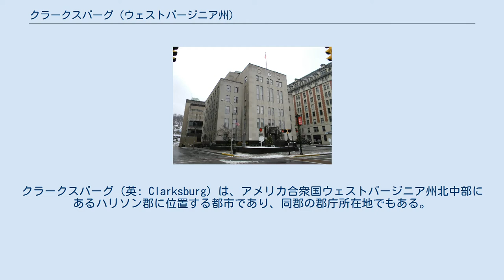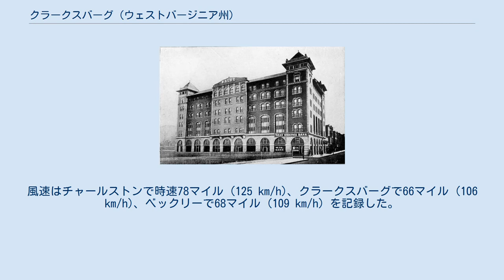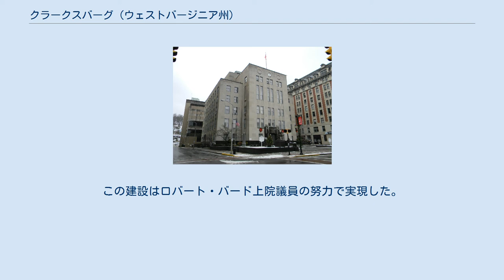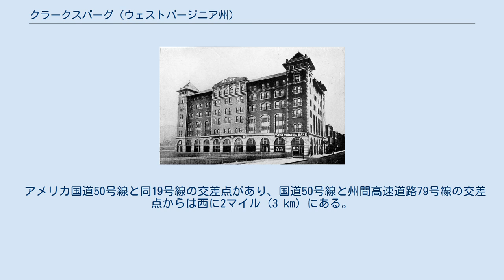クラークスバーグ (ウェストバージニア州)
クラークスバーグ（英: Clarksburg）は、アメリカ合衆国ウェストバージニア州北中部にあるハリソン郡に位置する都市であり、同郡の郡庁所在地でもある。
クラークスバーグ小都市圏の主要都市である。
2010年国勢調査での人口は16,578 人だった。
クラークスバーグは全米都市同盟から2011年全国的小都市に指名された。
 ハリソン郡庁舎 クラークスバーグとなった地域で、最初に記録に残る訪問者は罠猟師のジョン・シンプソンであり、1764年に、概略 北緯39度16分53秒 西経80度21分05秒 / 北緯39.28128度 西経80.35145度 / 39.28128; -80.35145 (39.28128, -80.35145)の地点、ウェストフォーク川のエルク・クリーク河口の対岸で宿営した。
 1772年には既に、開拓者達がクラークスバーグの現在ある場所近くの土地を所有し始め、1773年、ダニエル・ダビッソンが400エーカー (1.6 km2) の土地を所有して、その上が町の主要部となった。
1774年、クラークスバーグの近傍には、ダニエル・ダビッソン、トマス・ナッター、サミュエル・コットリル、ソーサ・ヒックマン、サミュエル・ベアード、アンドリュー・コットリル、オバディア・ダビッソン、ジョン・ナッター、マシュー・ナッター、アマジア・ダビッソンが入植していた。
公式の記録が作られていない公有地に他の者達が入っていたことは疑いない。
 クラークスバーグは1785年にバージニア州の町として設立された。
その名称はインディアン戦争とアメリカ独立戦争で、イギリス軍やインディアンに対抗して何度もフロンティアに遠征を行うことで名声を得たジョージ・ロジャース・クラーク将軍にちなんでいた。
クラークは1778年に、現在のインディアナ州にあるビンセンズ砦を占領したことが特に有名である。
 1787年、バージニア州議会がクラークスバーグにランドルフ・アカデミーを設立した。
アレゲーニー山脈より西では最初の教育機関だった。
 初代郡庁舎の建設が1787年に始まった。
この建物の後に4代の庁舎が、次第に大きくなって建設された。
最新の建物は1932年に完成したものである。
初代郡庁舎は現在の2番通りとメインストリートの北東角にあり、監獄はメインストリートの反対側、現在長老派教会が立っている場所の近くにあった。
 交通事情が悪かったために1830年代までは発展が緩りとしたものだったが、ウィンチェスターからロムニーとクラークスバーグを経由してパーカーズバーグに至るノースウェスタン・ターンパイクが建設されて、状況が変わった。
1850年代半ばにはボルチモア・アンド・オハイオ鉄道が開通し、発展を加速させた。
南北戦争のとき、鉄道のあるクラークスバーグが北軍の重要な補給所となった。
 1840年、日中の駅馬車線と郵便の定期配達が行われるようになり、パーカーズバーグからはオハイオ川の蒸気船に接続された。
 1880年代半ば、州内では初の電話サービスがクラークスバーグで始まった。
1887年、市は6マイル (10 km) の上水道を布設し、1889年にはメインストリートに電灯が灯された。
1900年、最初の下水道が通され、メインストリートとパイク通りはレンガで舗装され、さらに市では初の路面電車の軌道が敷かれた。
 1931年8月、ハリー・パワーズ、通称「静かな谷の青髭」が、マサチューセッツ州のドロシー・レムケと、イリノイ州のアスタ・アイヒャーとその3人の子供たちを殺した容疑で告発された。
その死体はクラークスバーグに近いクワイエット・デル（静かな谷）にあるパワーズの家で発見された。
連続殺人について興味を惹く話で注目させたので、その傍聴者を容れるためにクラークスバーグのムーアのオペラハウスがパワーズの裁判に使われた。
パワーズはレムケの殺人容疑で有罪となり、絞首刑を宣告された。
 1996年10月11日、土地の反政府準軍事組織である山岳民兵隊に関わりがあるとされる7人の男達が、クラークスバーグにある連邦捜査局刑事事件情報サービス部施設を爆破しようとしたという容疑で逮捕された。
その隊員が大量の爆破物と信管を集める一方、リーダーであるフロイド・レイモンド・ルッカーがクラークスバーグの消防士からFBI施設の見取り図を入手していた。
ウェストバージニア州、ペンシルベニア州、オハイオ州の5か所から、警察がプラスティック爆弾を押収した。
ルッカー...